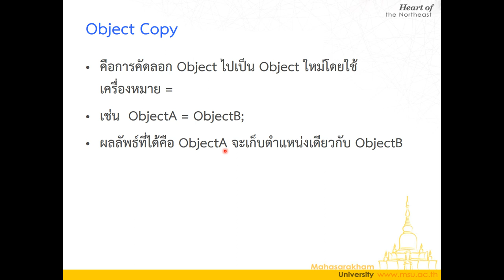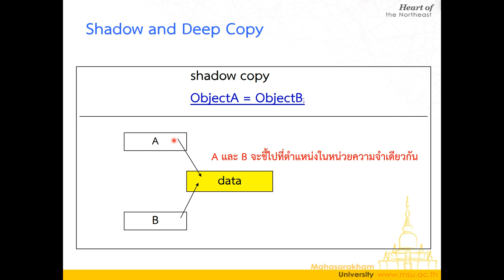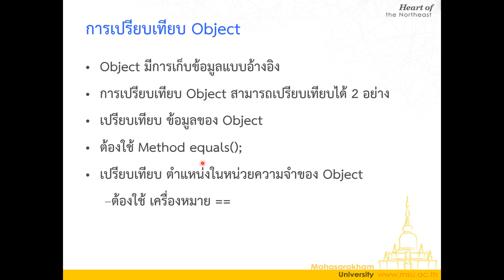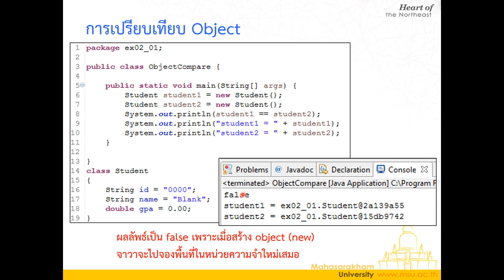Lecture 2 Encapsulation and Information hiding - 10 การคัดลอก object และ การเปรียบเทียบ